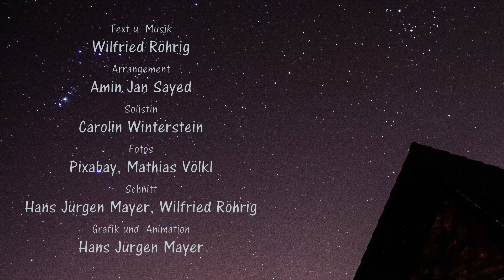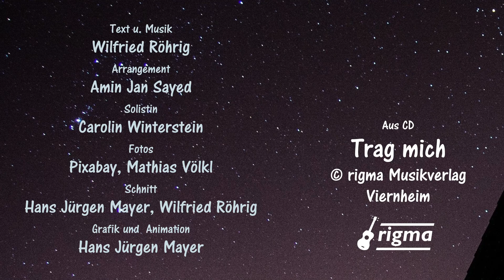Unser Haus inmitten der Sterne - Wilfried Röhrig und Freunde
Gibt es wichtige Orte, vielleicht sogar "heilige" Orte? Unser Haus, unsere Familie könnte ein solcher Ort sein, wo Himmel und Erde sich berühren, wenn Gottes Nähe und Liebe dort erfahrbar werden.
Ein christlicher Popsong
nicht nur für große Leute
zum Hören und Genießen

Aus: Trag mich. Liebeslieder